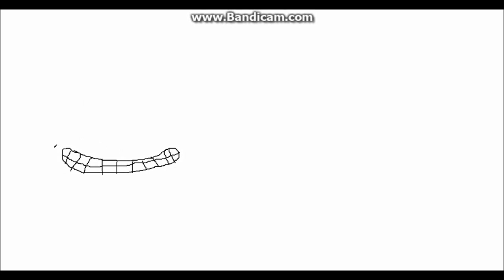Drawing Chester V/Timelaspe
Can Your Idea's Change The World?!!!